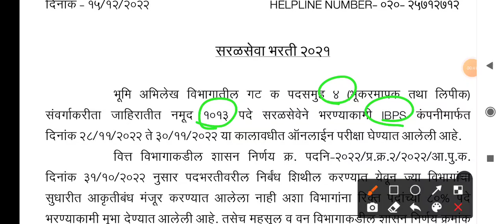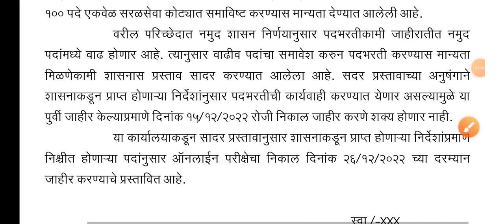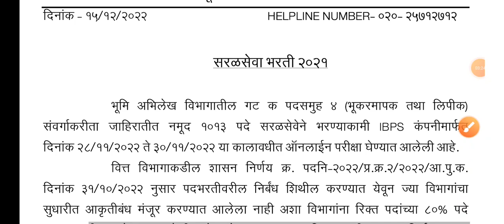भूमी अभिलेख निकाल नवीन तारीख जाहीर |जागा वाढणार | bhumi abhilekh result | bhumi abhilekh result 2022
1) स्पर्धा परिक्षा तयारी व नवीन MPSC, Job Updates व ITI Instructor CBT-2 Test pdf साठी खालील चॅनेल जॉईन करा 👇

2) ज्या विद्यार्थ्यांना खालील परीक्षेसाठी Test Series हवी असेल त्यांनी 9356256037 या क्रमांकावर Whats App msg करावे

3) दैनंदिन चालू घडामोडी प्रश्नाचा सराव व या विडिओ ची PDF File हवी असल्यास खालील telegram चॅनेल जॉईन करा 👇

1. Boya Mic
2. Mobile
3. Tripod Stand

-ज्ञावंदना Educator